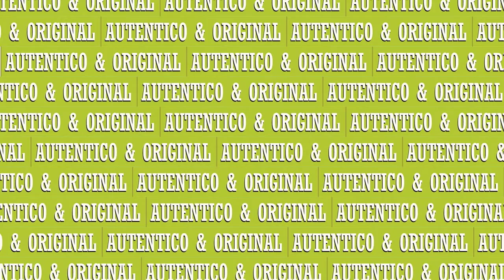TUCEMEN WINES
Once again, Ballester&Milia, one of the most respected wine branding agencies in Argentina, trusted MG-i creatives to produce a fast-paced and dynamic motion graphics video for the launching event of Tucumen, the new line of Budeguer wines in Argentina and Europe. "This design attempts to convey the collage of cultures, styles, colors and textures of two lands as different but united in a single product that represents love for their family origins", says Guillo Milia.

MG-i's post-production team developed a video based on the brand's concept and objectives, braking it apart, using all the colors using Gotan Project´s "La del Ruso".

Client: Ballester / Milia Wine Branding Agency
Project: Tucumen promotional video
Services Provided by MG-i: Idea, concept, 2d and 3d modeling and animation.
Animation Artist: Rodrigo Aranjuelo
Direction: Diego Reos